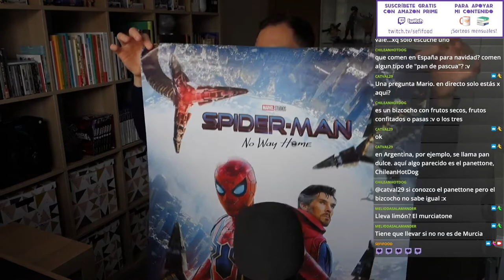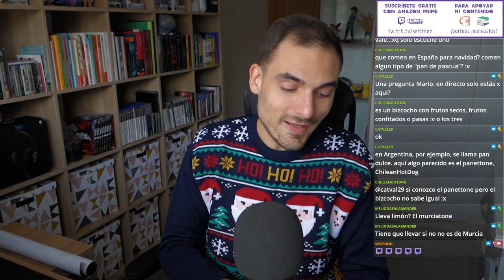ME CUELO EN EL CINE A VER SPIDER-MAN NO WAY HOME (Por Error) | SIN SPOILERS